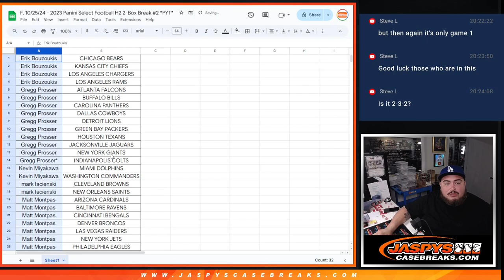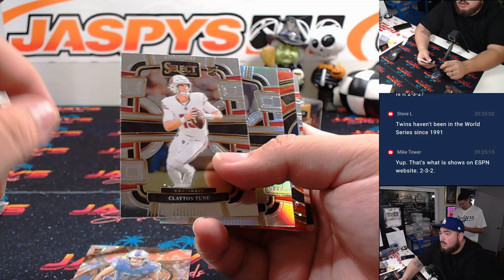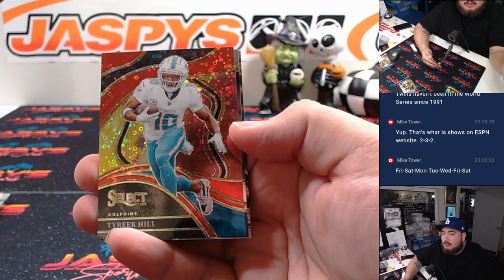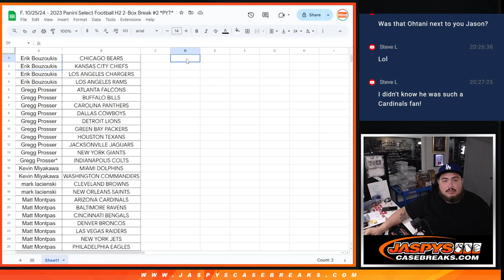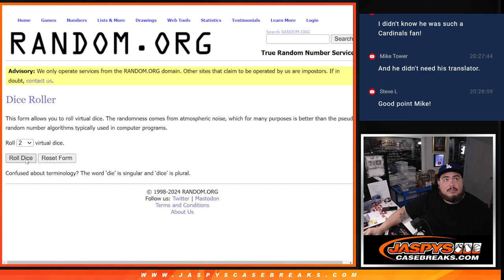F. 10/25/24 - 2023 Panini Select Football H2 2-Box Break #2 *PYT*